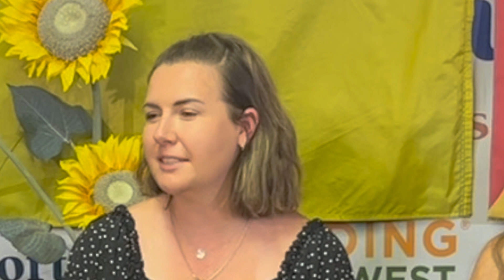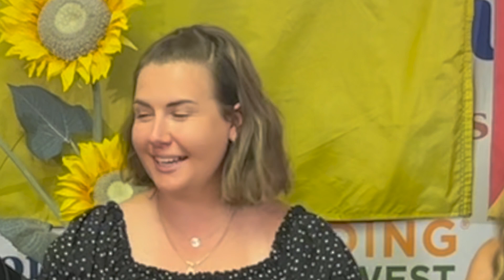Ukrainian War Refugees Return Home (Ep. 172)